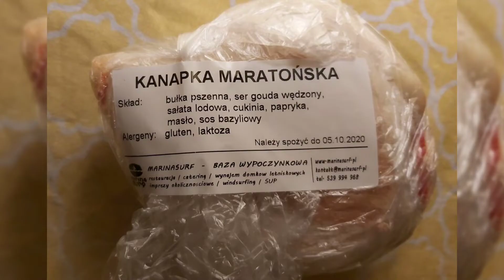Silesia Marathon - jedyny taki w Polsce, 04.10.2020 r.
Jedyny w Polsce i prawdopodobnie w Europie, ponieważ nie ma innego, którego trasa prowadzi przez 4 miasta. A Silesia Marathon wiedzie ulicami Katowic, Mysłowic, Siemianowic Śląskich i Chorzowa.
Miałem nic nie nagrywać, ale finisz na Stadionie Śląskim jest tak niepowtarzalny... plus kilka ujęć z Nikiszowca (cudny!) i 'coś tam, coś tam' z trasy. :)